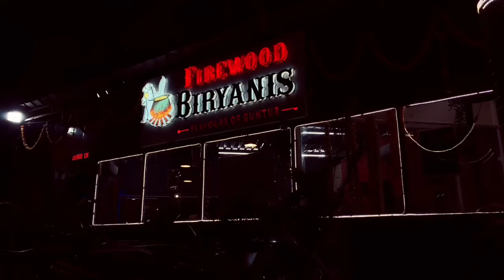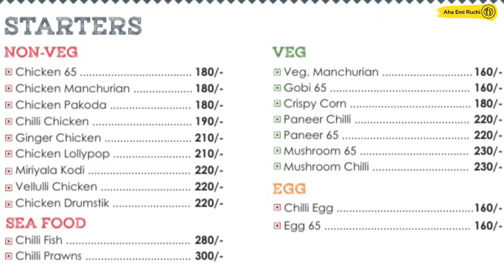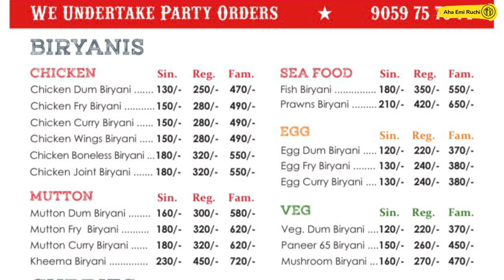Hyderabad's Firewood Biryanis for 150/- only I Guntur style I Nannari Sharabath I Dum Biryani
Firewood biryanis is a place where you wanna have the real spice with Guntur style cooking and you can have some amazing started and biryani and must try drink ''Nannari Sharabath''.

Location
Manikonda,
Beside Aaha food village,
FIREWOOD BIRYANIS

Food Ordered :
Mutton fry - 4.5/5
Chicken boneless fry - 4.5/5
Chicken lollipop & wings - 4.7/5
Mutton curry 4.8/5
Chicken joint - 4.8/5
Mutton fry - 4.6/5
Chicken liver fry - 4.8/5
Prawns fry - 5/5
Natukodi pulusu Biryani - 5/5
Chicken Fry Piece Biryani - 4.8/5
Veg meals - 4.5/5
Mutton Dum Biryani - 5/5
Nannari Sharabath - 5/5